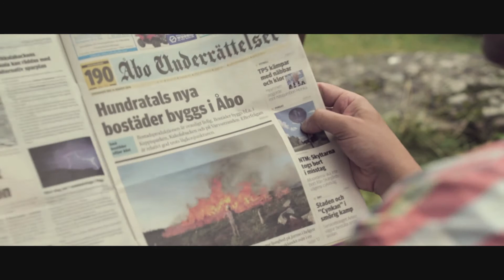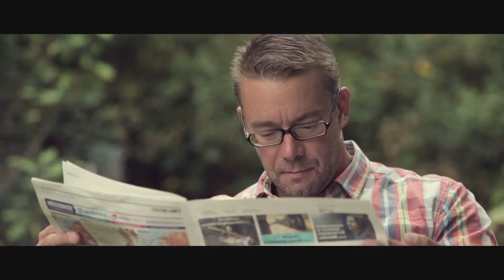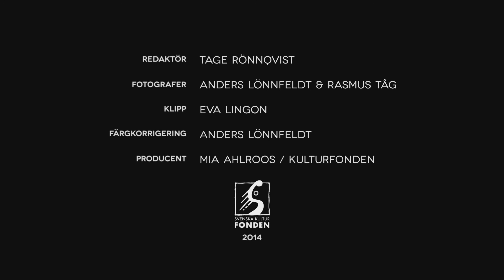Nya krafter i Svenska kulturfonden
Kulturfondens nytillträdda styrelseorförande Stefan Wallin och likaså nytillträdda delegationsorförande Ann-Luis Bertell berättar om sig själva och sin syn på Kulturfondens utmaningar under sin kommande mandatperiod på tre år.